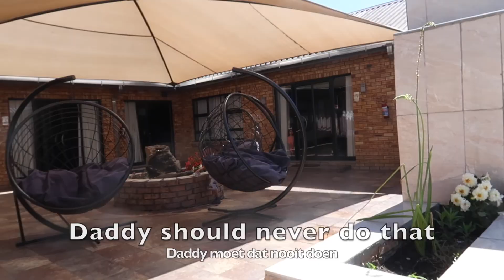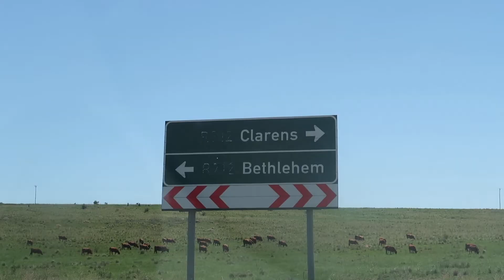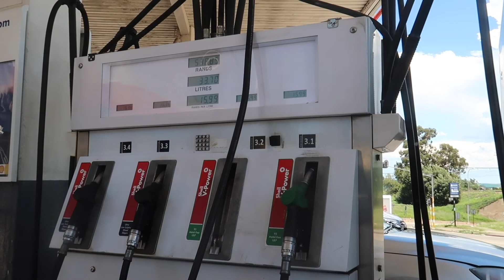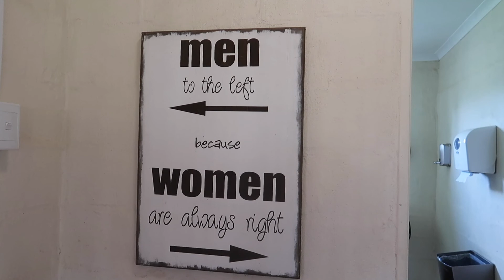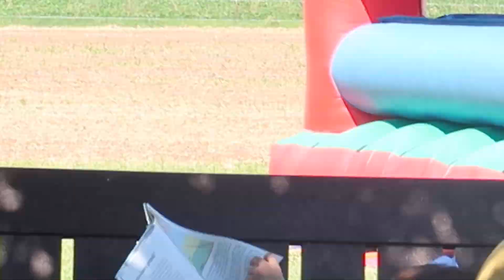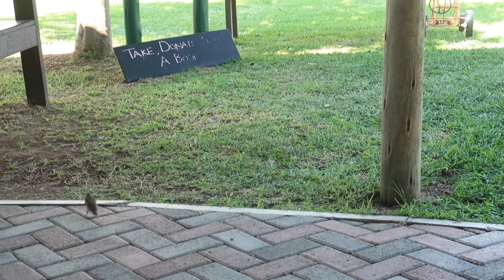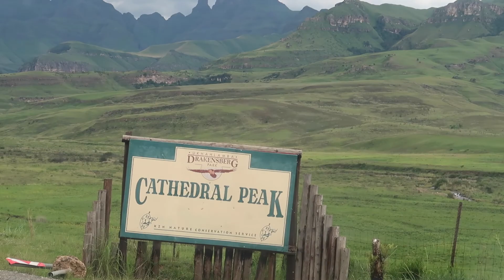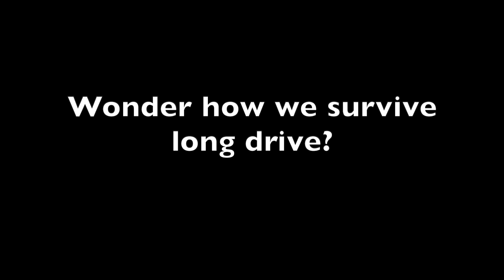South Africa part7: Close encounter with wild monkeys + The Outspan playground & Cathedral Peak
Hey guys,

I am a parttime digital storyteller, born and raised in the Philippines currently living and working in The Netherlands. I have been publishing my stories since September 2019. My stories include fashion, food, travel and interracial family life!

I hope you enjoy my channel! Please join me on my journey of raising an interracial family.

Reymie Vi❤️

P. S

Video upload will be twice a week, every wednesday and friday between 2-3pm (The Netherlands time). It will be between 9-10pm in the Philippines.